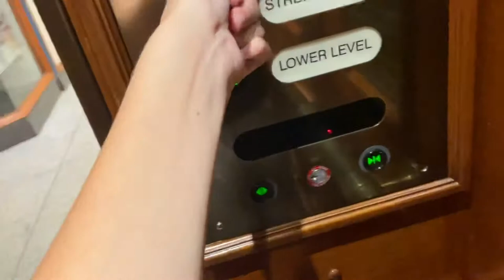EPL KONE Traction lift at Brisbane Arcade, QLD